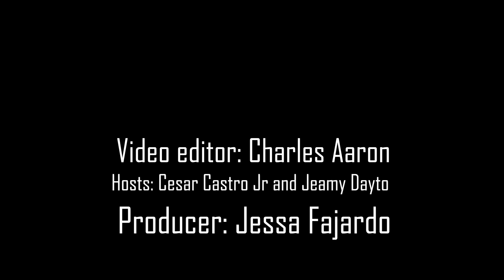GCP interviews Presidential Cadidates for GSSC 2020